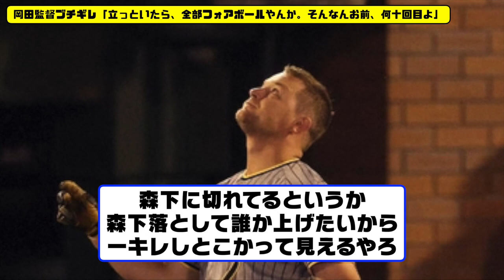【阪神】岡田監督さん、ノイジーにブチギレ「立っといたら、全部フォアボールやんか。そんなんお前、何十回目よ」【なんJ なんG野球反応】【2ch 5ch】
・有名な試合やシーンの解説：特定の試合やシーンに焦点を当て、解説や背景情報を提供する動画。

・なんJやなんG掲示板の面白いスレッドや書き込みのまとめ：掲示板のユーザーによる面白いコメントや議論をピックアップし、動画で紹介する形式。

・選手やチームの特集：野球選手やチームにスポットを当て、その経歴や活躍を紹介する動画。

1人で動画制作を行っているのですが、擬似的に多人数が会話するような動画形式にすることで、動画の内容が単調になることを防いでいます。

◆この動画は誹謗中傷を目的として、制作しておりません。何かございましたら【